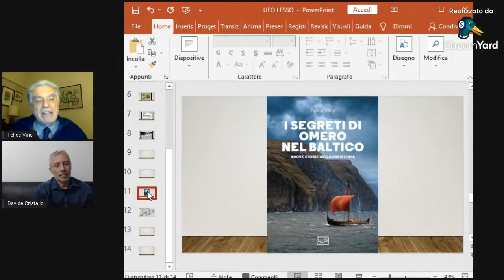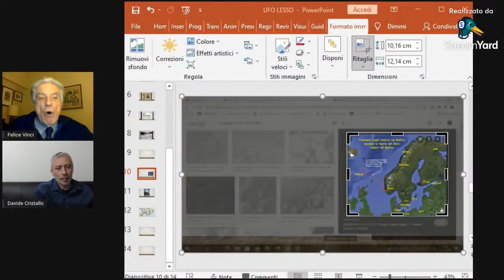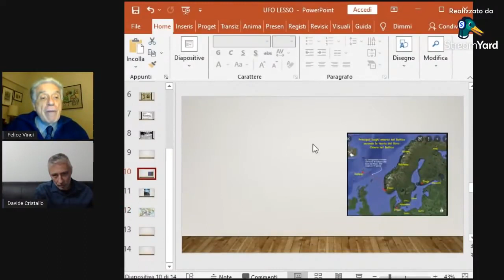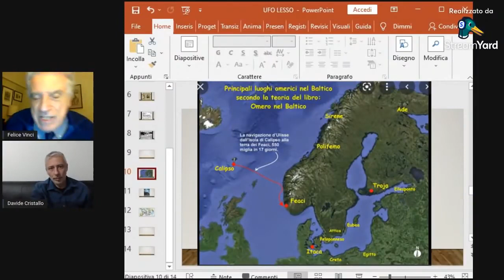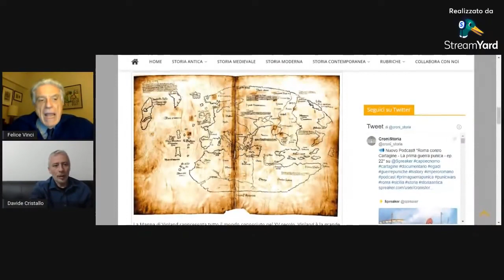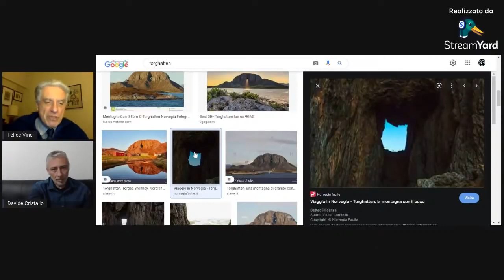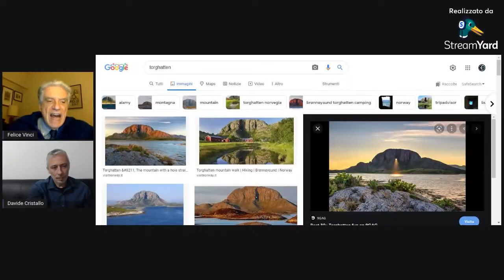Ingengere, Scrittore, Pensatore. Felice Vinci. L'omero nel Baltico, e tanto altro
Ringrazio Felice Vinci per la disponibilità. Potremo parlare con Lui delle ultime scoperte che lo hanno portato a rieditare il suo libro, e poi ascoltarlo su altri argomenti, comprese le vostre domande!